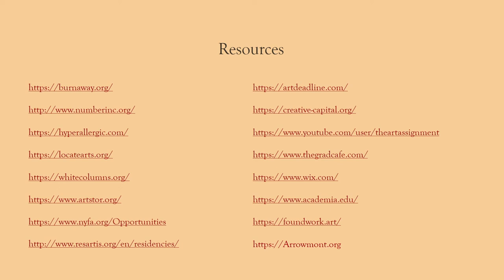20221116 Artist Talk John Adams cut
Recording of Artist Talk Lecture featuring John Adams, guest artist. Recorded in the UW-Parkside Bedford Concert Hall on November 16, 2022.